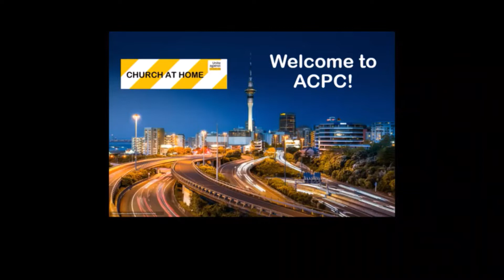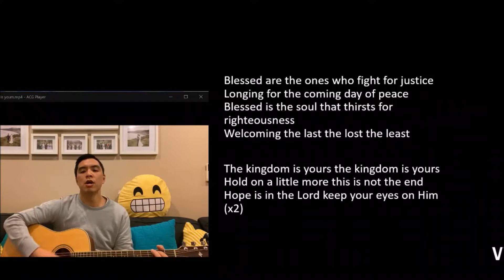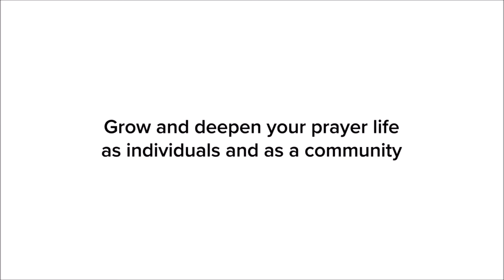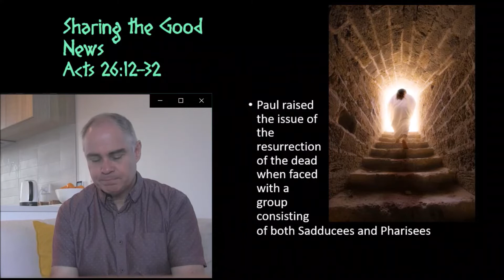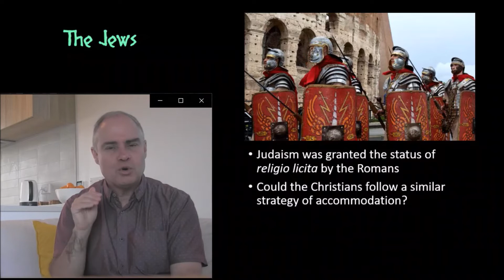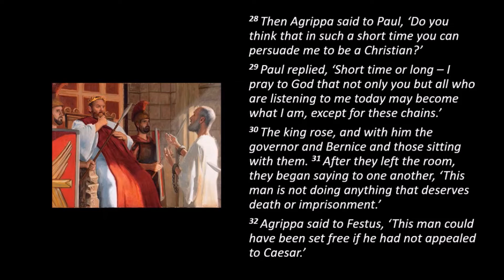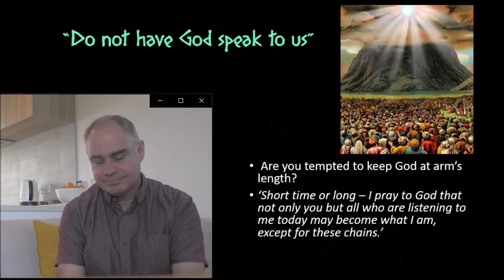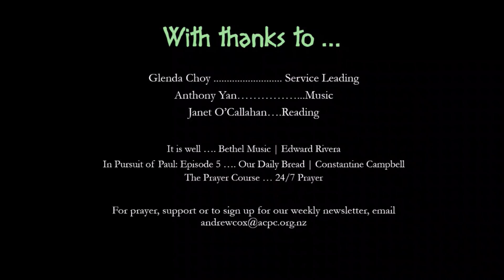ACPC Service 21 November 2021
Sharing the Good News (Acts 26:12-32)  Andrew Cox
Paul's trip to Jerusalem ends up with him languishing in prison in Caesarea. But it also gives him access to the most powerful men in the region. How does he plead his case - and how can we follow his example?